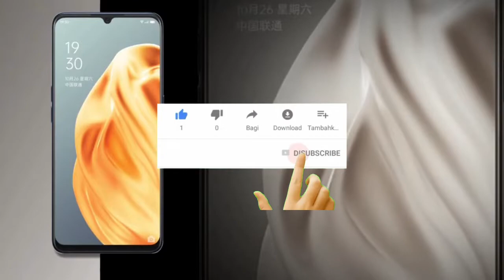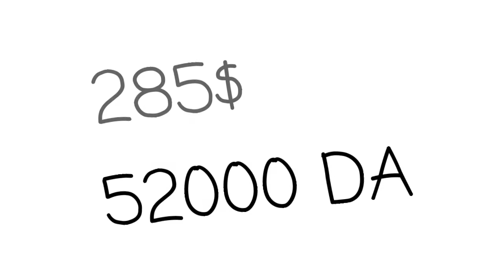رسميا : سعر و مواصفات oppo a91 | مواصفات خارقة و سعر رخيص 🔥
السلام عليكم اليوم قمنا بمراجعة ملك البطارية الضخمة و هو oppo a91 و الذي يأتي ببطارية كبيرة و بسعر رخيص و ممتاز فلكي تتعرفو عليه شاهدوا الفيديو حتى النهاية ولا تنسوا الايك للفيديو و نشر للفيديو و اشتراك بالقناة ، مشاهدة ممتعة

سعر الهاتف :
بالدولار : 285$
بالدينار الجزائري : حوالي 52000 دج

A91
2019
2020
dinar
DA
da
dollar
اوبو ا٩١
أوبو أ٩١
أوبو أ٩١
اوبو a91
أوبو A91
مراجعة اوبو a91
مراجعة oppo a91
اهم مميزات oppo a91
اهم مميزات اوبو a91
مميزات و سلبيات oppo a91
مميزات و سلبيات اوبو a91
مميزات و عيوب oppo a91
مميزات و عيوب اوبو a91
معاينة oppo a91
معاينة هونور اوبو a91
هل يستحق الشراء oppo a91
هل يستحق الشراء اوبو a91
مراجعة صاحب البطارية الضخمة oppo a91
مراجعة صاحب اكبر بطارية في فئة متوسطة oppo a91
الجزائر
سعودية
مغرب
كويت
اردن
تونس
فلسطين
عراق
سورية
سعر و مواصفات
أوبو a91
أوبو A91
اوبو a91 2019
اوبو a91 2020